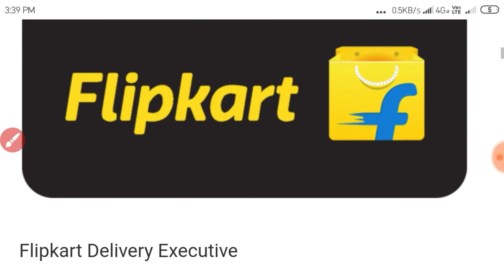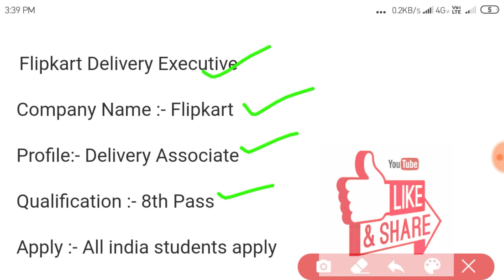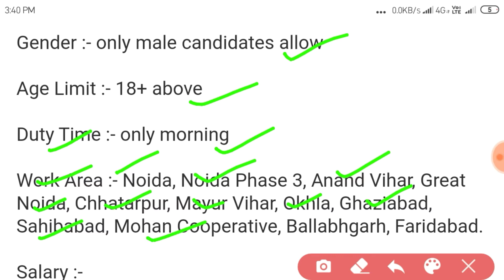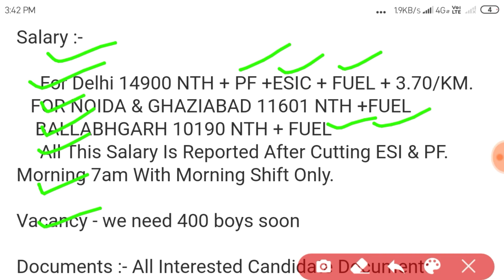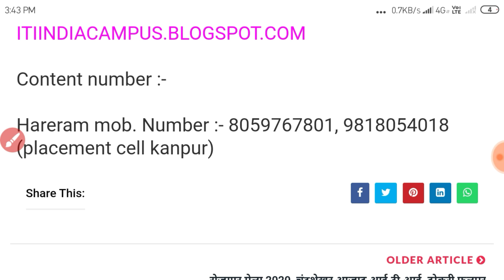Flipkart में निकली बम्फर भर्ती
अॉल इंडिया के सभी सरकारी व प्राइवेट भर्ती कैम्पस व जोब्ब की जानकारी के लिए हमारे युट्युब चेनल को सब्सक्रायब जरुर करे और हमारे साथ जुड़े रहे